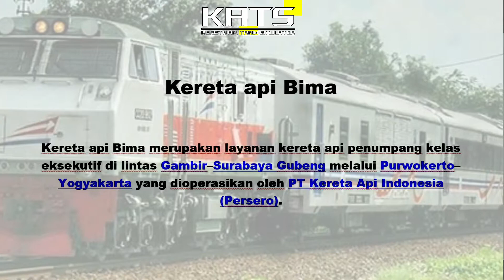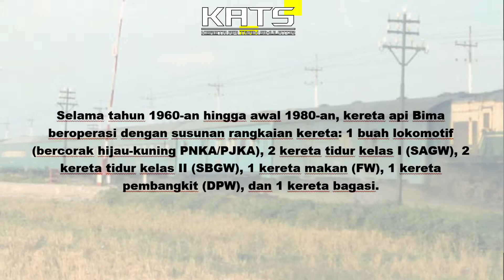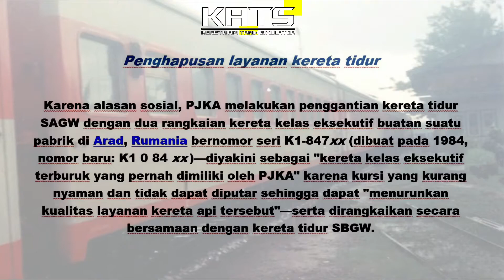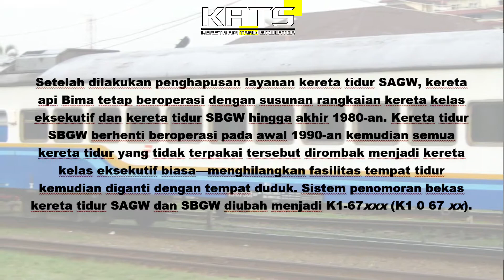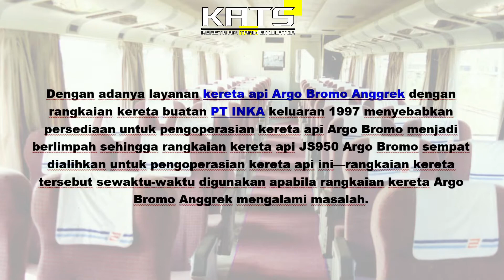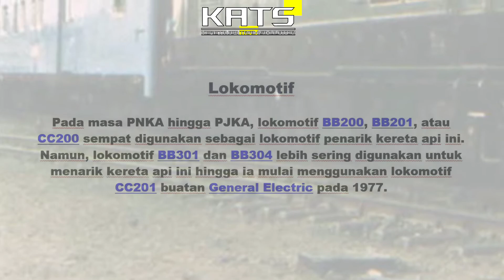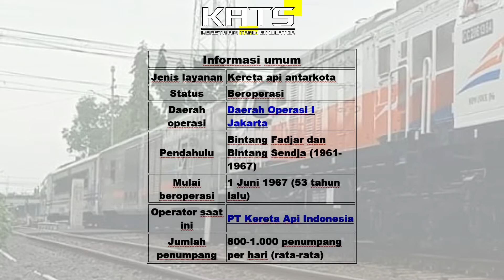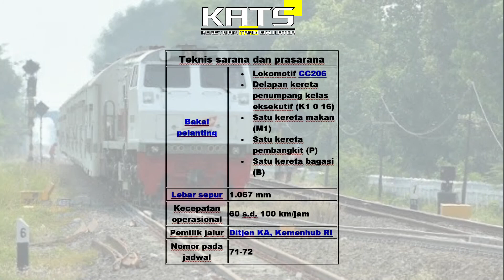Profil Sejarah Kereta Api Bima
Profil Dan Sejarah Kereta Api Di Indonesia

sumber : wikipedia